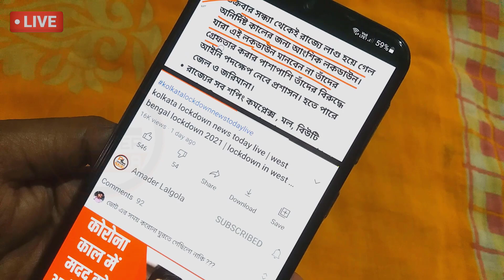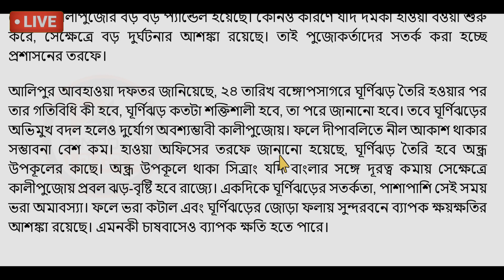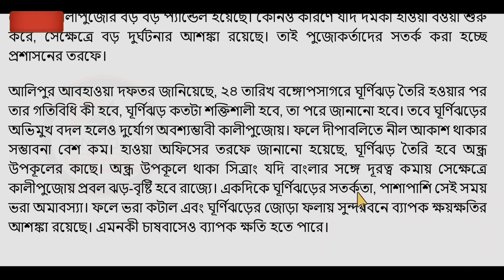ghurnijhor sitrang | cyclone sitrang | alipur abhawa daftar weather news today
ghurnijhor sitrang | cyclone sitrang | sitrang cyclone | alipur abhawa daftar weather news today | weather update | alipur abhawa daftar | weather update today

about this video : we are talking in this video about ghurnijhor sitrang update and also alipur abhawa daftar weather news today of ghurnijhor sitrang.

topic covered :
ghurnijhor sitrang
cyclone sitrang
sitrang cyclone
alipur abhawa daftar weather news today
weather update
alipur abhawa daftar

IMD on Sunday said that a well marked low pressure area has formed over Bay of Bengal off south Odisha and adjoining north Andhra Pradesh coasts.

The India Meteorological Department on Tuesday warned of a low-pressure area that is likely to form over the southeast & east-central Bay of Bengal in the coming two days which may intensify into a possible cyclonic storm affecting states of Odisha, West Bengal and North Andhra Pradesh.

"It is likely to move west-northwestward and concentrate into a depression by October 22 morning over central Bay of Bengal. It is very likely to intensify further into a cyclonic storm over west-central BoB (Bay of Bengal) subsequently," a press release by India Meteorological Department said.

After Asani, the March cyclone which was named by Sri Lanka, this cyclone -- once it forms -- is expected to be named after Thailand's proposal ‘Sitrang’ as per the list posted by IMD in April 2020. The list, which has a total of 169 names including 13 names proposed by each member country, is arranged in a manner that all get to decide it in a sequential method.

The depression is quite likely to be well-marked and turn into a storm but no forecast is being made on the intensity of the system and its path. IMD’s regional department for monitoring tropical cyclones over the north Indian Ocean said that the cyclone's peak intensity could vary from cyclonic storm to very severe cyclonic storm but a clearer view will only come forward in the next 2-3 days.